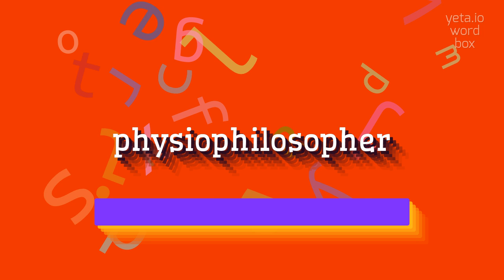How to say "physiophilosopher"! (High Quality Voices)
Watch in this video how to say and pronounce "physiophilosopher"!